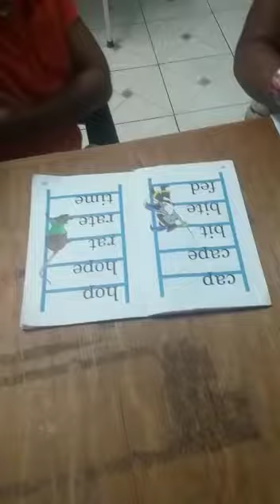k5 learning to add by Ms Sarah Fernander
Video from Sarah Fernander